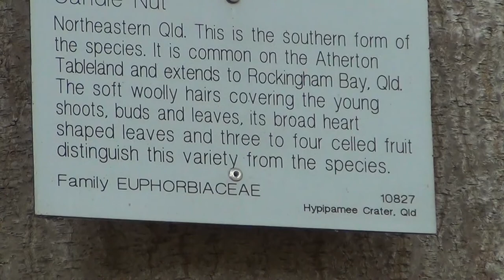08 Candle Nut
This story is about the Candle Nut, Aleurites moluccana, variety, rockingamenisia. Colonists saw that the nuts were volatile and used them as candles. "... Traditionally people use them as a food resource."
Wiradjuri man Darren Charwood works in Education at Sydney Botanical Gardens. He is also an artist represented by Boomalli Aboriginal Artist's Cooperative. Darren uses his art to pass on knowledge from his experience in traditional Aboriginal culture and Western science. Today Darren shares stories for LunarTime, the Living Data Living Library. Living Data publishes videos under a Non-commercial Share-Alike Copyright License. This mean you can freely use these videos in your learning and teaching so long as you acknowledge the story-tellers and co-creators of these productions.